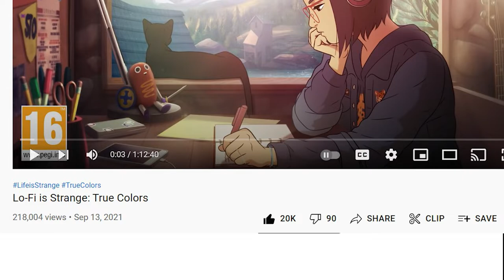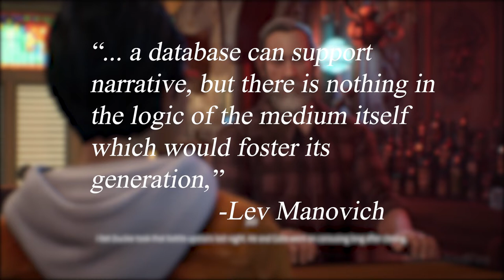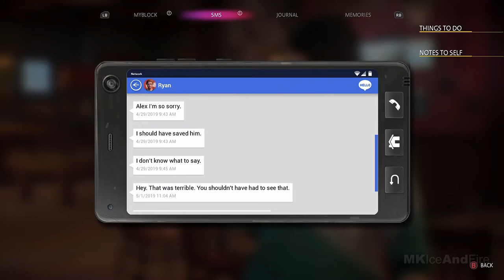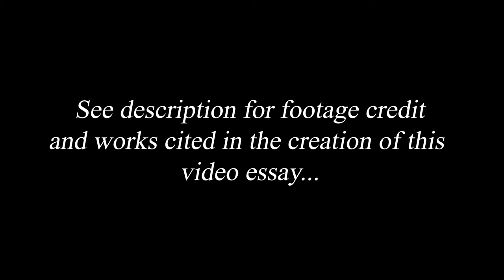Life is Strange: True Human Connectivity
Physical Works Referenced:

“Database as a Symbolic Form” by Lev Manovich (1999)
“Life is Strange: True Colors” developed by Dontnod Entertainment Deck Nine and Published by Square Enix (2021)
“The Cambridge Introduction to Narrative” by H. Porter Abbott. (2002)
“The Motivational Pull of Video Games: A Self-Determination Theory Approach” by Scott Rigsby (2006)

NEW POWERS, NEW PEOPLE & LIFE IS STRANGER THAN EVER | Life Is Strange: True Colors (EPISODE 1 FULL)